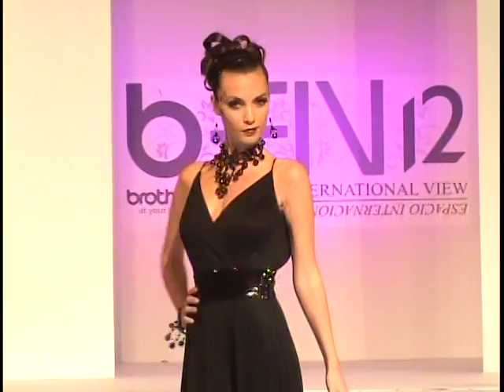ABEL IBAÑEZ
NEFTALI VAZQUEZ PARA TV, FASHION SHOW DESDE B FIV, MAYO 2008